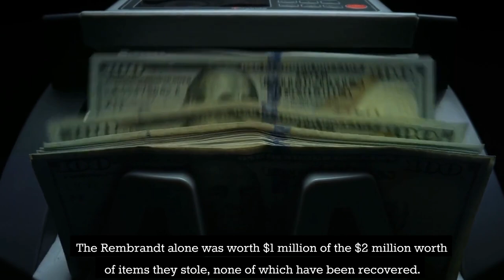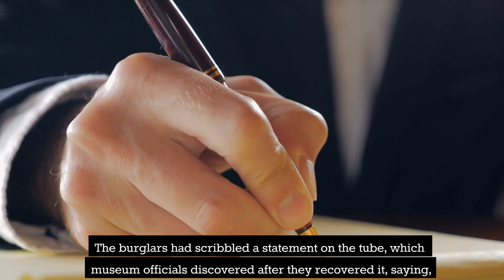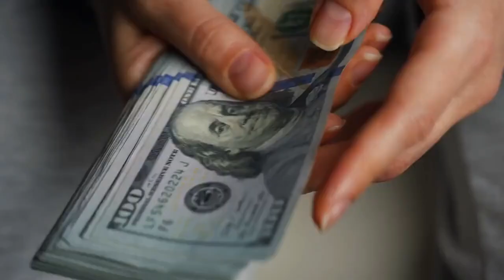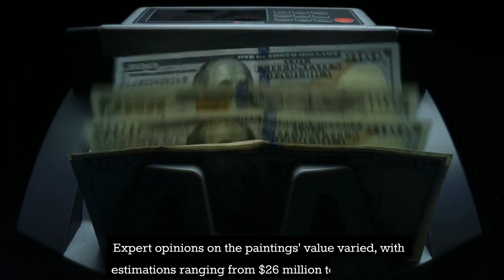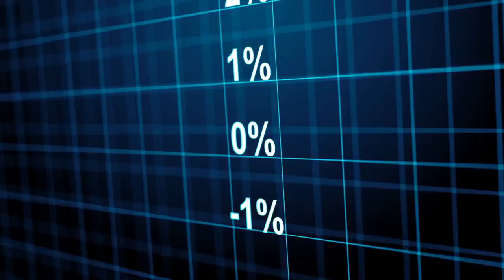Top 10 Unsolved Art Heists: The Greatest Mysteries in Art History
Prepare to be captivated as we delve into the world of high-stakes art theft and explore the Top 10 Unsolved Art Heists in history! 🖼️🔍 From the daring Isabella Stewart Gardner Museum heist to the enigmatic theft of the Mona Lisa, these incredible stories have left investigators and art enthusiasts baffled for decades. Join us on this thrilling journey as we uncover the details behind these notorious heists, the priceless masterpieces that vanished without a trace, and the cunning criminals who managed to outwit the authorities. Will these mysteries ever be solved? Hit the play button and immerse yourself in the fascinating realm of art crime! 🔔👍 ArtHeists UnsolvedMysteries ArtHistory"

Is there anything else you'd like me to help you with?